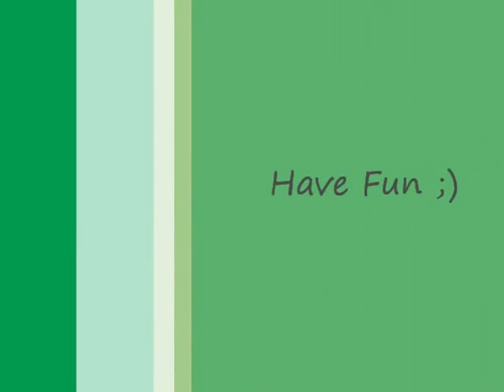Carson Destroyer FY 10